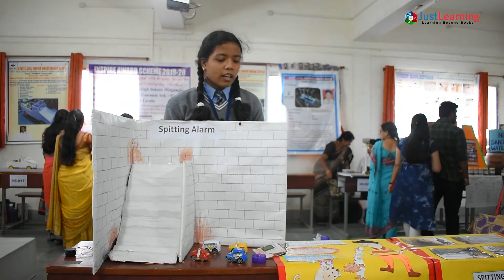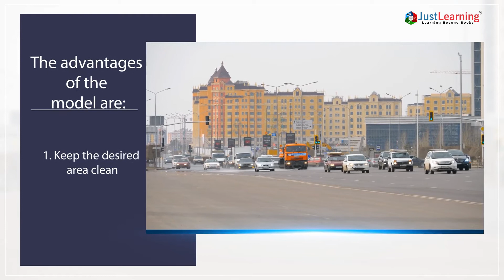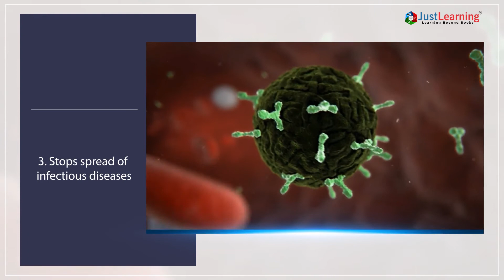Yashoda Marathi Madhyamik Vidyalaya Nagpur Student Innovates A Spitting Alarm | Just Learning